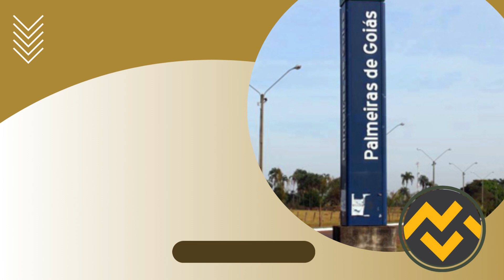Apostila PREFEITURA DE PALMEIRAS DE GOIÁS GO 2023 Psicólogo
➔ Cadastre-se para receber atualizações de todos os concursos 2023. Adquira agora sua apostila para o Concurso da PREFEITURA DE PALMEIRAS DE GOIÁS GO 2023 Psicólogo